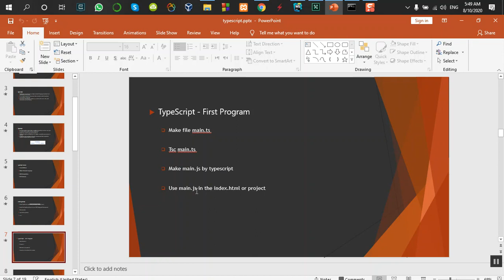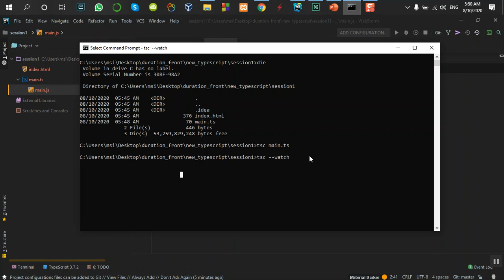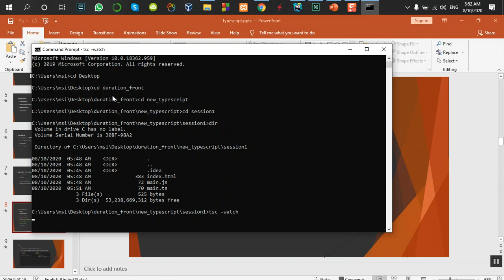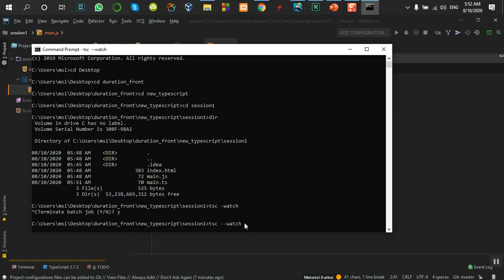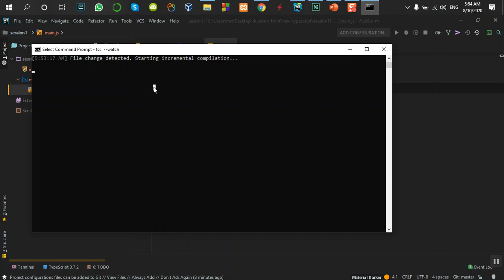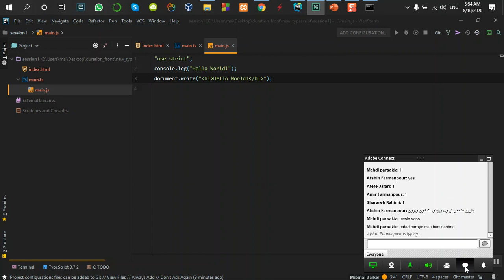typescript-2020-part-6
کانال تلگرام وب سایت الکد ایران زمین